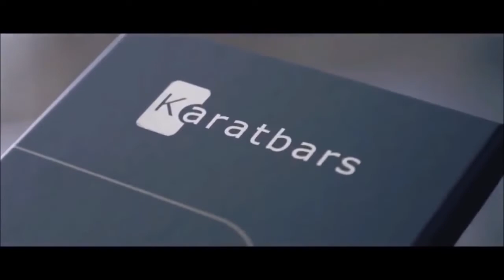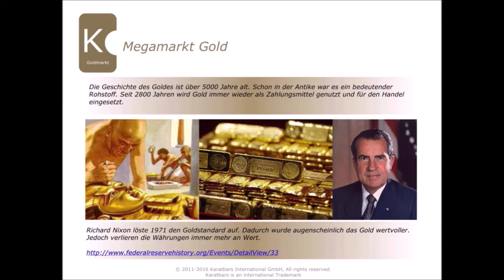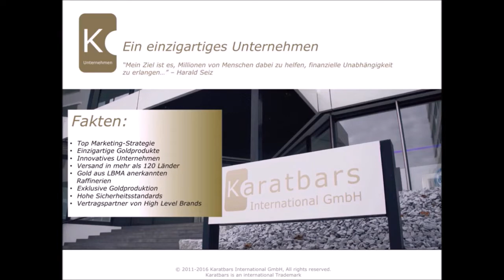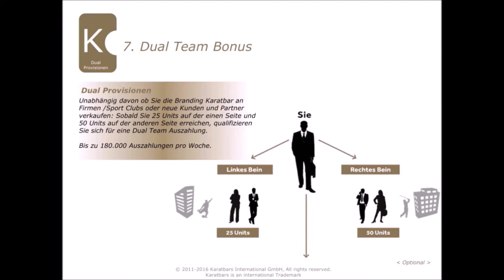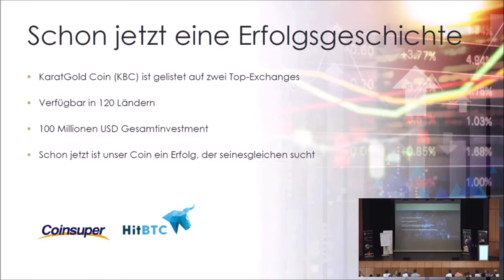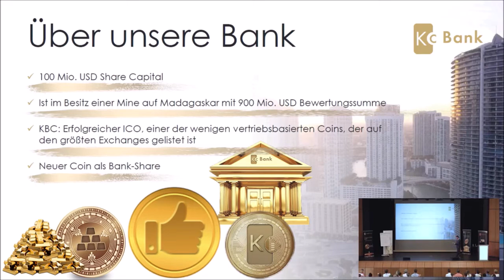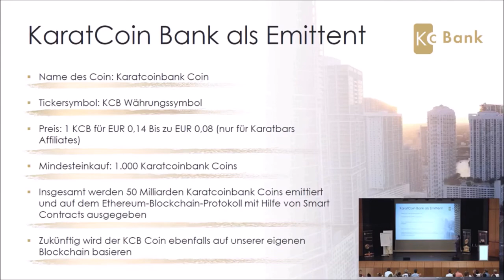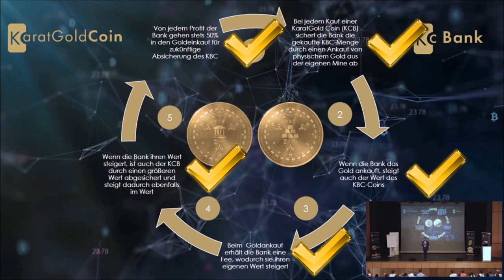D8 Karatbars und KaratBank Presentaion Zusammenschnitt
Ich zeige Dir wie Du mit Karatbars und dessen einzigartigen Geschäftsmodell dir ein langfristiges und stabiles Einkommen aufbauen kannst!

Zusätzlich bietet unser Geschäftsmodell weiter Vorteile an.
Wie z.b. unsere Zwei Kryptocoins mit realen Gegenwert gedeckt.
(KBC) Karatgold Coin und unser (KCB) KaratcoinBank Coin.

►►► 👉 KBC = Goldgedeckt
►►► 👉 KCB = Bankgedeckt

👉Starten auch Sie mit Karatbars in eine goldene Zukunft!

👤 Bei Fragen stehe ich Euch gerne, Mo. - Fr. von 12:30Uhr – 20:00Uhr telefonisch, per Skype oder per E-Mail zur Verfügung.

Verdienen Sie mit dem einfachsten und beliebtesten Produkt der Welt Geld! Gold

►►► 👉 Ein selbsterklärendes Geschäftsmodell mit wenig Aufwand!
►►► 👉 Ein einfaches Produkt, dass wirklich jeder kennt und braucht!
►►► 👉 Ein einfaches, integriertes Kunden- und Partnergewinnungssystem!

Verändern auch Sie ihr Leben mit einer Möglichkeit, die Sie wirklich finanziell frei machen kann!

👤 Bei Fragen stehe ich Euch gerne, Mo. - Fr. von 12:30Uhr – 20:00Uhr telefonisch, per Skype oder per E-Mail zur Verfügung. goldigen Grüße euer Matthias Hartig
►►►Meine Kontaktdaten:
Skype: live:c8036181ec8efe1a

►►► 👉 Maxima111
►►► 👉 Karatbars ID: 62278379

►►► 👉 Maxima111
►►► 👉 Karatbars ID: 62278379

Achtung! Kryptoinvest ist Spekulation und kann auch zu Verlusten führen. Also stellen genannte Zahlen keine Garantie da!

Texturen und Video © by Matthias Hartig Ich gebe hier den Hinweis, dass in diesem Video nur Beispiel zahlen genannt werden und stellen daher keine Garantie für dieses genannte Einkommen da. Jeder ist für seinen Einkommens-aufbau selbst verantwortlich!